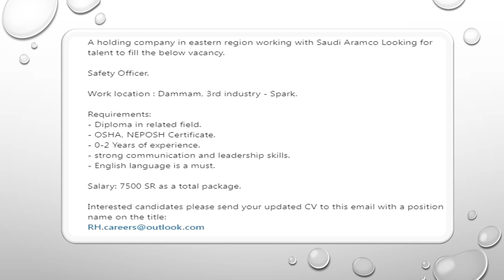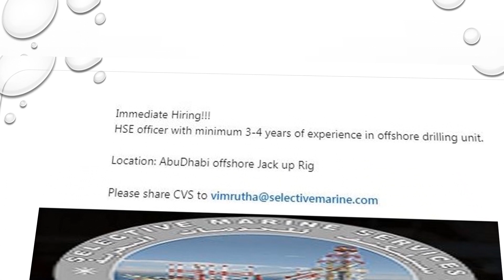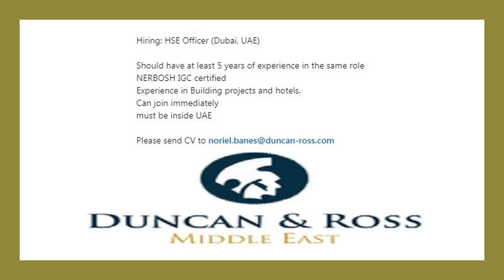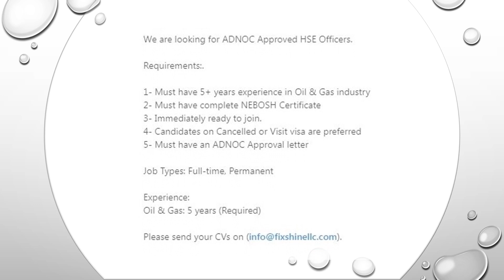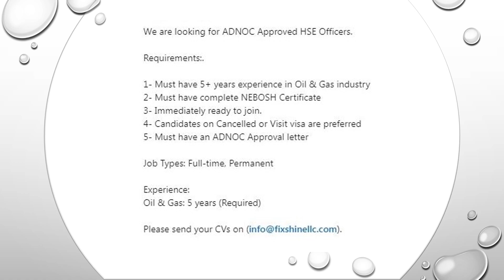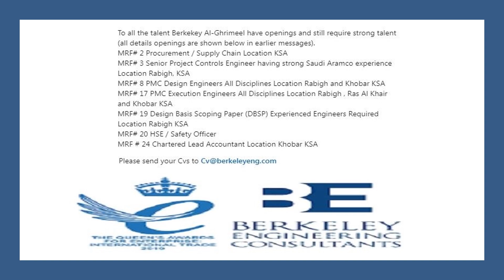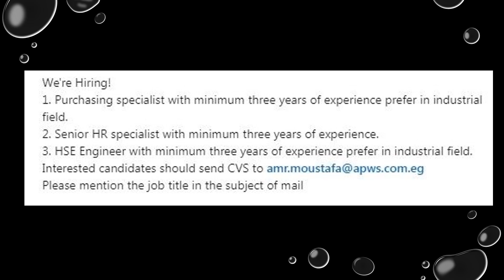Part 3 HSE Officer Safety Officer Jobs Vacancy Opportunities December 2021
We are available in most of the social media, Request you to follow and share within your network for the benefit of other HSE Friends…..

We love to serve the HSE Community….

Support HSE INSIDER…….